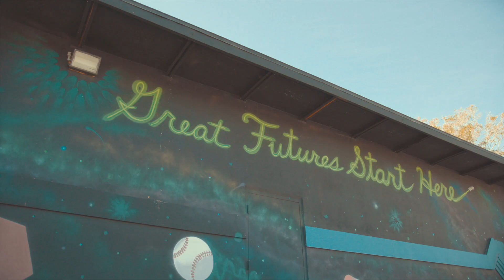Boys and Girls Club of the Suncoast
Great Futures Start Here!